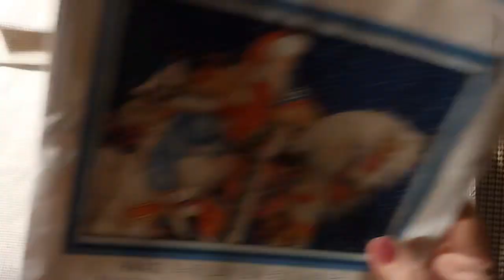Christmas/Winter Saturday Santa & Children Stamped Cross Stitch Kit from NewCraftDay 11/18/23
Hello & Welcome. Welcome to Christmas/Winter Saturday! Today I am starting on Santa & Children Stamped Cross Stitch from NewCraftDay.

Every Saturday in November I will be working
on an Christmas/Winter Cross Stitch.

Lora Boyden
27200 County Road 313 # 17